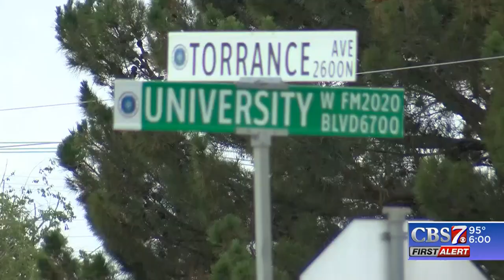West Odessa could soon become the City of West Odessa.